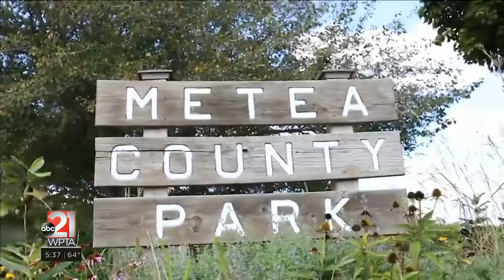Brothers share story behind carved ‘wood spirits’ hidden throughout forests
ALLEN COUNTY, Ind. (WPTA21) - With the changing of the seasons, Jeff and Tim Ormiston adorn select trees with their carving creations. They’re whimsical, they’re fun, and they’re symbolic of nature: wood spirits. The brothers have been doing it for over three years, and it has exploded with popularity — each quarter, enthusiastic visitors search for the hidden totems throughout Fox Island or Matea County Parks. “The philosophy of wood spirits started out in the Black Forests of Germany,” Jeff Ormiston, Allen Co. Parks Environmental Educator told us. “Each tree contained a wood spirit that protected that tree, and it also protected the travelers of the forest.”

They’ve been doing it for several years now. His brother Tim, began helping out shortly after. “Jeff was interested in doing wood carving. I’ve been a woodworker for some time — I thought this kind of looks fun!” he shared. “I’ve been helping him with this inventory so to speak.” Both Ormistons spend hours every week carving objects and characters out of dead wood salvaged from the parks. A portion of their output, is in wood spirits of all shapes and sizes, bearing a variety of expressions and personality. “I try to carve everyday,” Tim added. “The best carvers say, even if it’s 10 minutes, carve every day. I really try to get a knife in my hand, a piece of wood, and do something.” When it comes to carving a design, Tim says the type of wood “speaks to him”, and a wood spirit’s face emerges during the process. “This is a piece of redbud,” he showed us. “It had a knot in it, and I decided to make a whistler out of it — the knot became a whistle mouth. The wood kind of told me what I should do with it, and that’s why they are all different.”

Each wood spirit takes 1-2 hours. “I hang these up at the changes of the seasons: March, June, September, and December,” Jeff explained. “That’s my original intention and I do that because it happens about the same time each year, regardless of what year it is. And I thought that was pretty cool to also honor the changes of the seasons with our spirits.”

But perhaps, the gesture is even more significant this year. In June, southern Allen County was slammed with a derecho. Fox Island County Park was among the hardest areas hit. Officials say over a thousand trees fell — opening up some forested sections to broad daylight for the first time in a century. Jeff Ormiston spends most of his time there, and in the past, chose Fox Island to hide the wood spirits. But the majority of the park has been closed to the public for months, while staff work to clear trees and debris from common trails. This year, their wood spirits will adorn trails at Matea County Park, though most of the carved totems are made from reclaimed wood destroyed in that storm. “To be able to pick those up, and carve images on them and faces on them,” Jeff said. “And think that you can come out, bring them to a park across the county and have other individuals find them — I think that’s a great connection.”

The brothers hope the search for their pieces will draw newcomers to the park, and that the beauty and serenity will keep them coming back. “We tend to look at the things on the surface — whether it’s the ground, or the bushes, or the trees in front of us,” Tim told us. “But there’s much more than that in a forest, and hopefully these draw you in. It takes you off the trail a little bit, and maybe you find something that you never thought would have been there before.”

“I’ve been amazed in the last three and a half years we’ve been doing this, how popular it is,” Jeff added. “Where people actually want to know when the next installation is, where it’s going to be.” He continued. “When I post that, I’ll look out and see the parking lots are full of people… A lot of them are just out to find the wood spirits.”